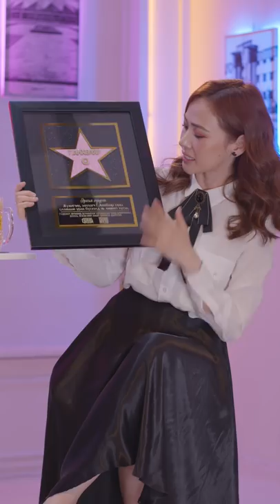PODCAST ROOM #4 GUEST ANKHAA